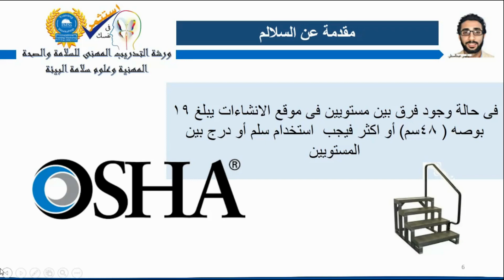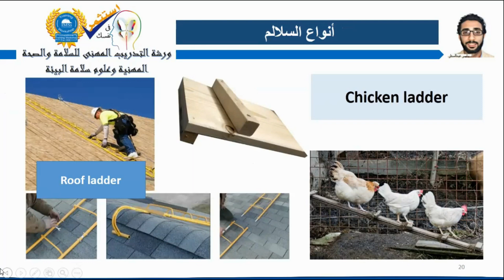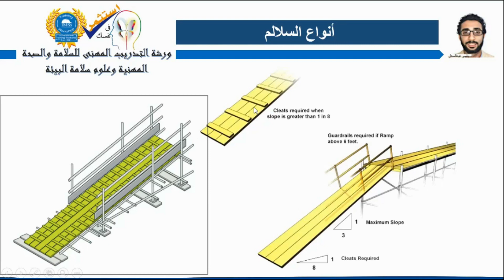طرق الوصـول الاربعة ( السـلالم ) برؤية جديده مع ياسـر عبدالستار